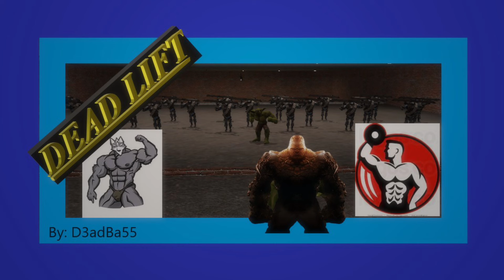Keep it up